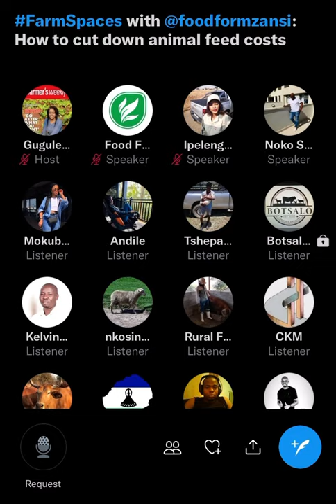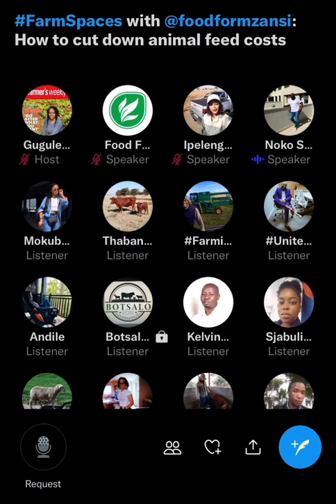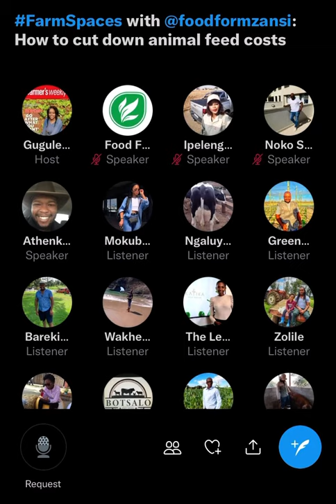Cutting down on animal feed costs